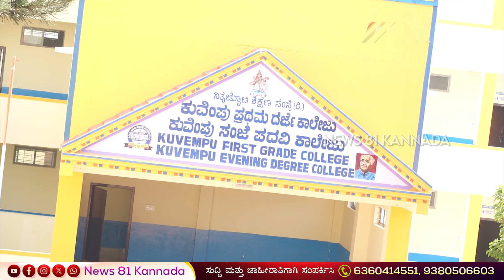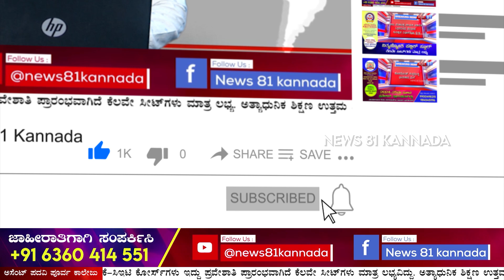Renukaswamy Murder Case : ಅಭಿಮಾನಿಗಳ ಸಂಘದ ಜಿಲ್ಲಾ ಅಧ್ಯಕ್ಷ ರಘು ನೇತೃತ್ವದಲ್ಲಿ ನಡೆದಿತ್ತಾ ಕಿಡ್ನಾಪ್.?